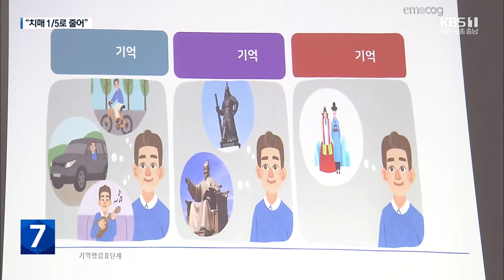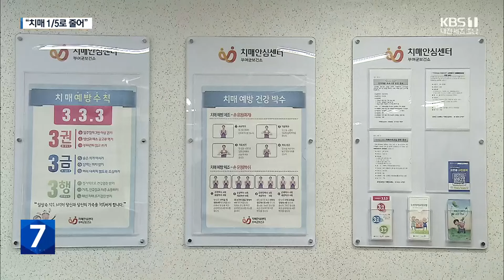‘전방위’ 예방사업에 치매 발병 1/5로 뚝↓ / KBS 2024.02.13.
[리포트]

 마을회관으로  치매 예방교육을 받으려는 어르신들이 모여듭니다.

 ["문제를 다 같이 한번 읽어볼게요. 시작~"]

 일주일에 2번, 이렇게 두뇌 훈련을 위한 교육이 진행됩니다.

 현재 시각을 시계 바늘로 표현하거나  도형의 순서를 기억하는 등 간단하게 '머리를 쓰는' 수준입니다.

 문제를 해결하면서 인지와 기억력을 되살리고, 간단한 동작을 따라 하다 보면 활력을 찾는 데 도움이 됩니다.

 [임희순/부여군 홍산면 : "도움이 돼요. (어떤 점에서요?) 여러 가지 다... 하나 생각지도 못했던 게 이렇게 하면 또 다 맞춰지거든. 모든 게 그게 좋지."]

 민관협력으로 3년째 시행 중인 치매 예방사업도 성과를 내고 있습니다.

 민간기업 담당 직원이 치매로 발전할 우려가 큰 경도 인지장애가 있는 어르신을 직접 찾아가 기억 훈련 등 맞춤형 예방교육이 진행중입니다.

 경도인지장애가 있는  어르신 220여 명이 대상으로  치매로 진행되는 이환율을 7.5% 이하로 낮추는 것이 목표인데, 현재 3.2%를 기록하고 있습니다.

 경도인지장애자의 평균 치매 이환율이 15%인 점을 감안하면 5분의 1수준으로 떨어진 성과입니다.

 [유정임/부여보건소 치매관리팀장 : "실제로 저희 치매 안심센터에 등록된 (방치된) 경도인지장애자가 22년도에 68명이 등록되었는데 이 중에 14명이 치매로 이환되는 사례들을 보였습니다."]

 부여군은 오는 7월 민간이 시행한 예방사업의 최종 결과를 평가해 효과를 거뒀을 경우 사업비와 성과금을 지급하고 적용 범위를 넓혀나갈 계획입니다.

 KBS 뉴스 박해평입니다.